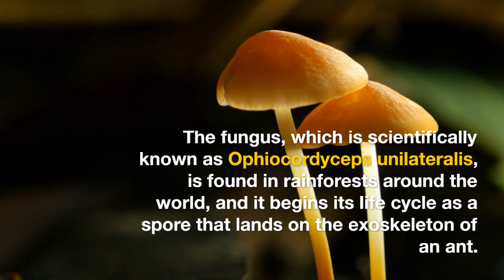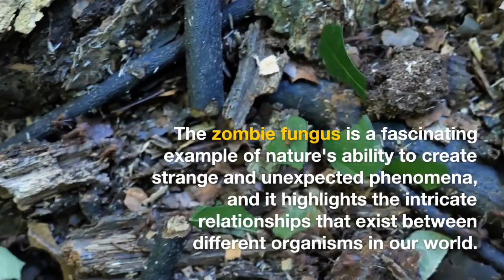Zombie fungus | WEIRDEST Fact ever | Natural Phenomenon